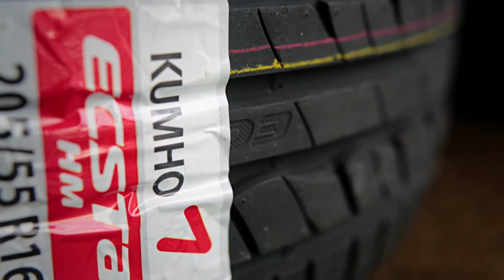Kumho Causes 2012 Winner - Meggan Dawson-Farrell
An interview with one of the winners of Kumho Causes 2012, para athlete Meggan Dawson-Farrell.